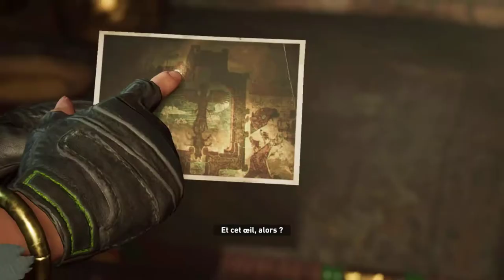CONNEXIONS MANIFESTE ! - Shadow of the Tomb Raider Épisode 11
Et on avance dans le scénario principal (oui ça arrive :o) et ce coup-ci, l'histoire va commencer à prendre un sens nouveau, connectant un certain nombre d'éléments